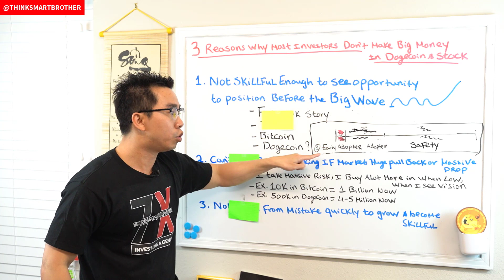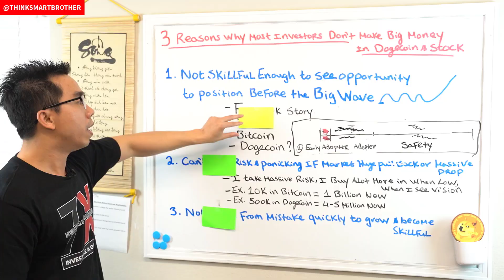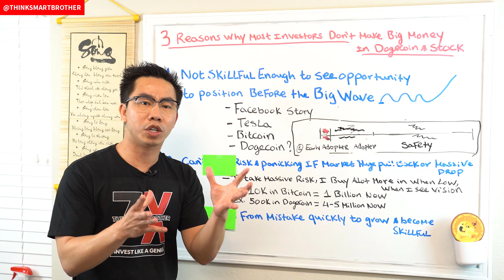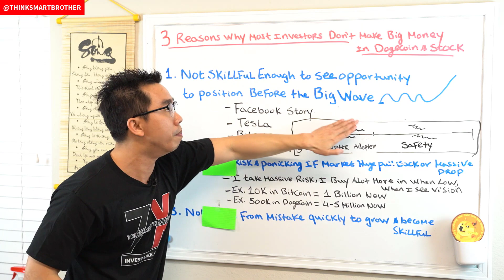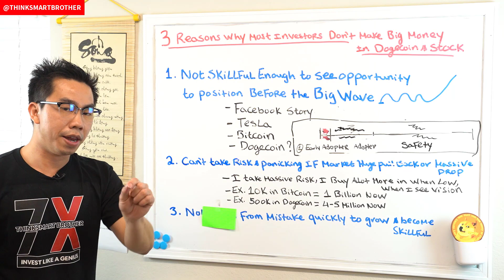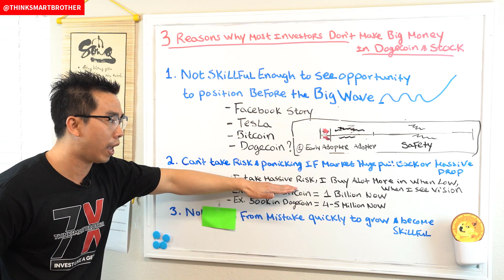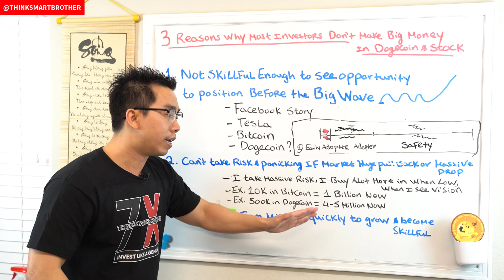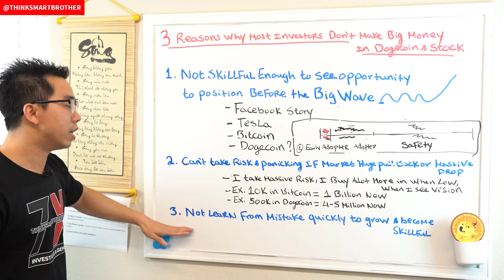3 Reason Why Most Investors Don't Make Big Money In Dogecoin & Stocks | HOW TO AVOID THESE MISTAKES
📈 JOIN WEBULL AND GET 2 FREE STOCKS  UP TO $1600 VALUE:
📌 3 Reason Why Most Investors Don't Make Big Money In Dogecoin & Stocks | HOW TO AVOID THESE MISTAKES | ThinkSmartBrother

How to avoid these investing mistakes when it comes to crypto and stocks.